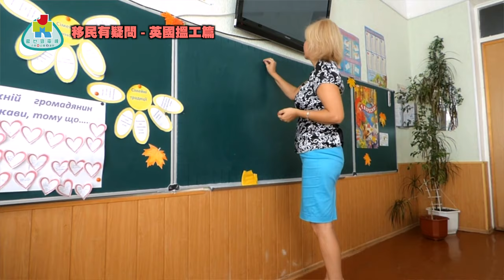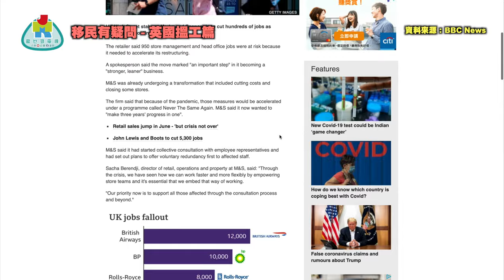移民有疑問 - 移民英國點搵工？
每個地方都有自己嘅職場文化
係香港搵到工，去到外國都未必搵到
今集有移民專家 Margaret 教大家係英國搵工要留意啲咩